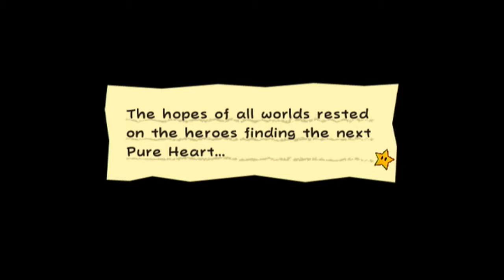Super Paper Mario Part 12